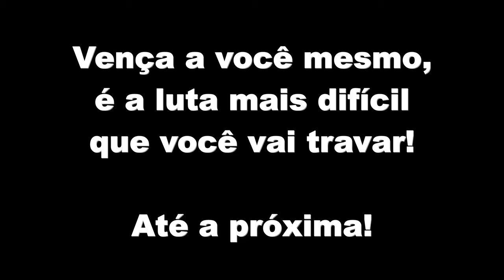INTERCLASSES MH 2023 - FINAL DO VÔLEI FEMININO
Muita garra e dedicação dessas meninas brilhantes! Que jogo emocionante!

Fotografia:
Duda Ferreira
Júnior Bezerra